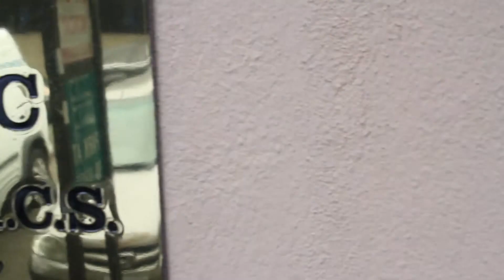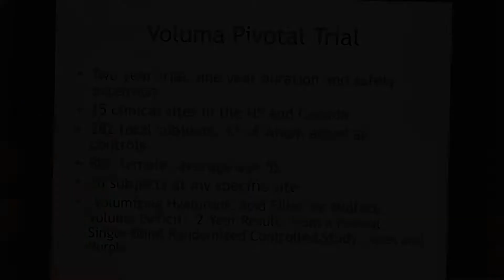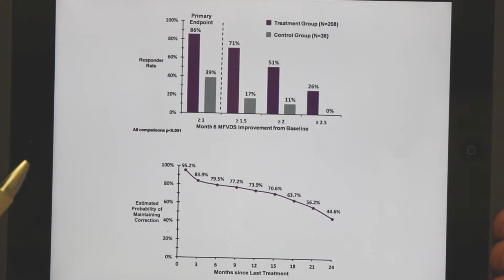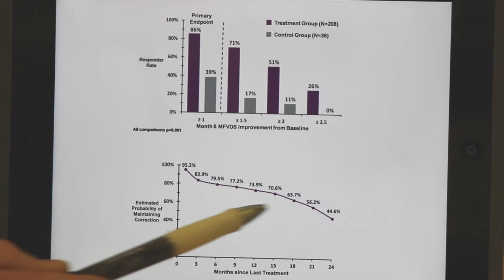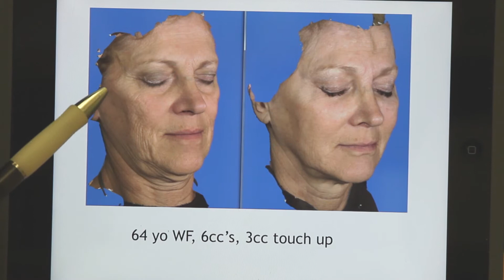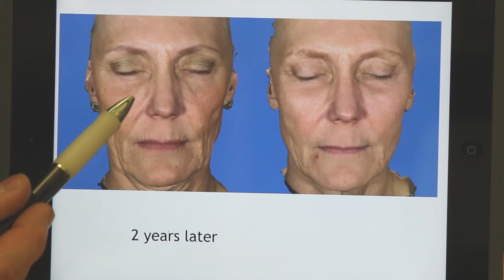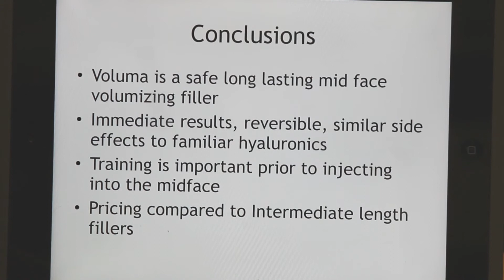What is Voluma?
In this video we discuss the newest facial filler, Voluma, and how it can be used to help restore facial volume. Please feel free to send in questions, pictures, videos of yourself or topic you want us to cover